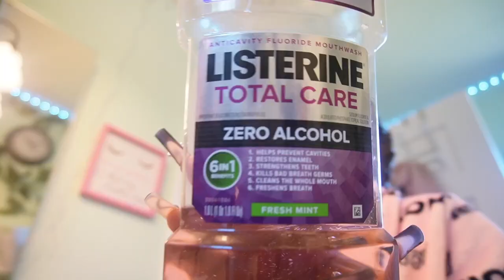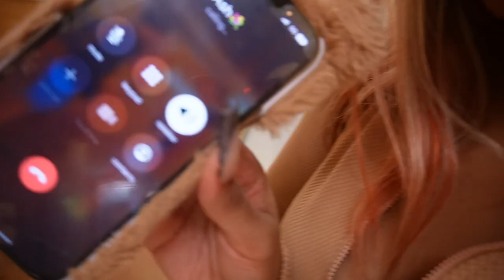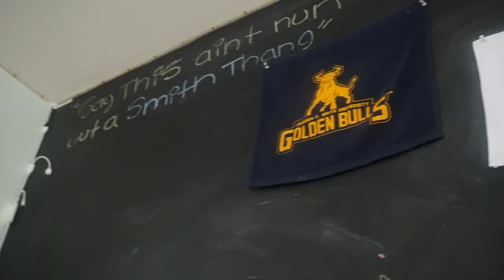Theefamoussjay: JCSU VLOG, a day in the life.